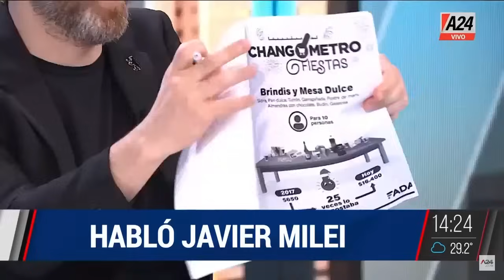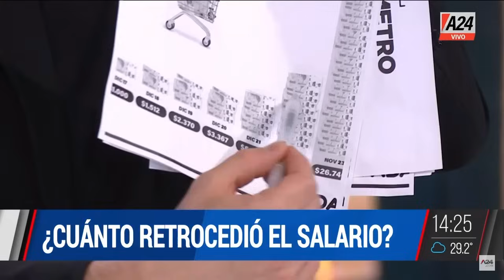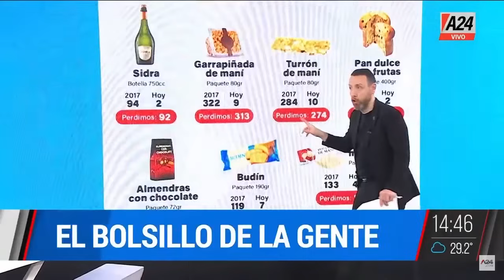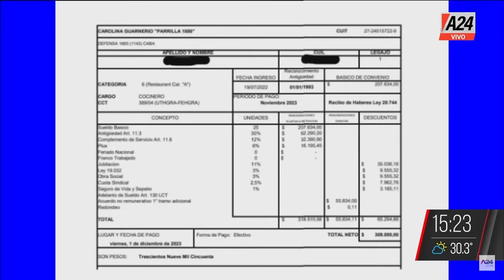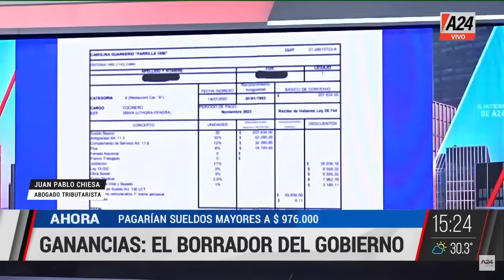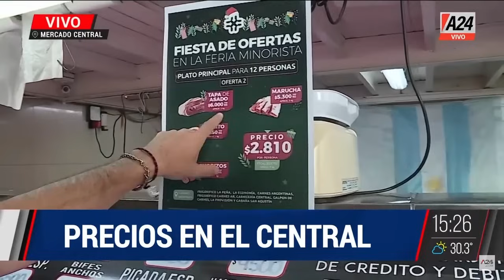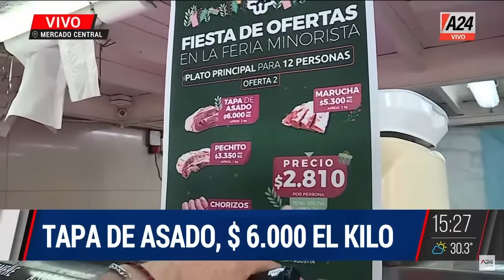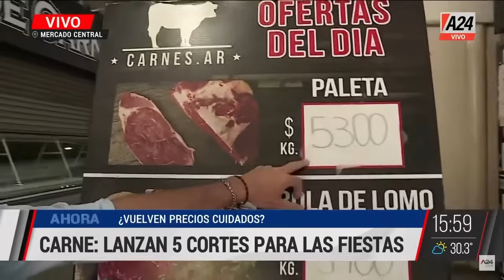Argentina transitando una hiperinflación +Changómetro ElNoticieroDeA24 PROGRAMA COMPLETO 15/12/2023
🔴Inflación  y changómetro: ¿Cuánto retrocedió el salario?
🔴 IMPUESTO A LAS GANANCIAS: "Bajar el piso a 900 lucas no jode a nadie"
🔴 Argentina transitando una hiperinflación: "Se viene una inflación de hasta el 70%"